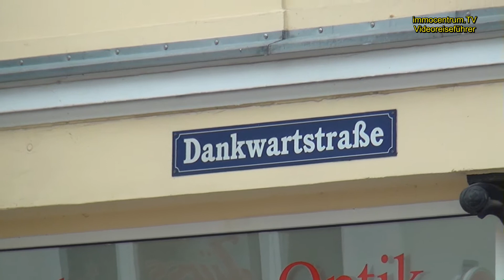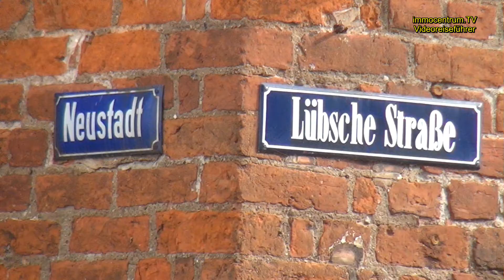🕍🏰Wismar🐟🐳🐙🚢Hansestadt an der Ostsee - Videoreiseführer * Sehenswürdigkeiten per Video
Wismar - Hansestadt an der Ostsee und UNESO-Stadt.
Wismar Imagevideo Reiseführer - Sehenswürdigkeiten per Video.
Wismar-Hansestadt an der Ost und UNESCO-Weltkulturerbe-Doku u.
Wismar ist eine alte Handels und Hansestadt und bekannt für Ihre historischen Gebäude im Stadtkern.
Die HansestadtWismar liegt an der Ostseeküste Mecklenburg-Vorpommerns am südlichen Ende der durch die InselPoel geschützten WismarerBucht.
Sie ist die sechstgrößte Stadt des Landes Mecklenburg-Vorpommern. Zudem ist Wismar Kreisstadt des Landkreises Nordwestmecklenburg.
Wismar war früh Mitglied des Handelsbundes der Hanse und blühte im Spätmittelalter auf, was noch heute im Stadtbild durch viele gotische Baudenkmale nachvollziehbar ist.
Nach dem DreißigjährigenKrieg kam Wismar unter die bis zum Jahr 1803 dauernde schwedische Herrschaft, woran das jährliche Schwedenfest in Wismar erinnert.
Danach gehörte die Stadt zu Mecklenburg-Schwerin. Im Zweiten Weltkrieg wurde die Stadt durch mehrere Bombenangriffe getroffen, worunter vor allem das Gotische Viertel mit den Hauptkirchen St. Marien und St. Georgen sowie der Alten Schule litt. Im Jahr 2002 wurden die Altstädte von Wismar und Stralsund als Historische Altstädte Stralsund und Wismar in die UNESCO-Welterbeliste aufgenommen.
Vor allem aufgrund ihrer kulturhistorischen Bedeutung mit wertvollem Stadtbild und dank der Lage an der Ostsee ist Wismar ein beliebtes Tourismusziel, zunehmend auch für Kreuzfahrten.
 Wirtschaftlich bedeutend sind auch die industrielle Hafen- und Schiffswirtschaft etwa mit den MV Werften, diverse Maschinenbauunternehmen, die Holzverarbeitung und die Solarindustrie.
5.9.2018
*Video Ulf Zaspel-Touristik * Smart Media Zaspel * Werbe und Imagevideos f. Ferienwohnungen *Immobilienmakler Mecklenburg-Vorpommern-Niedersachsen